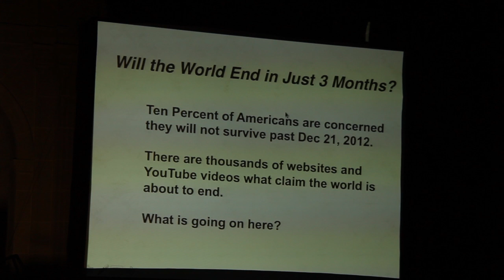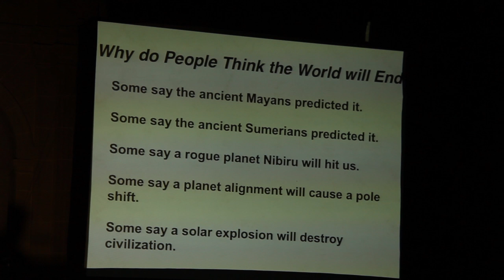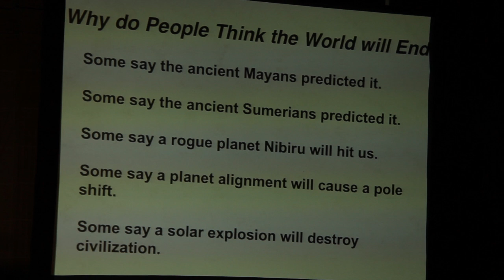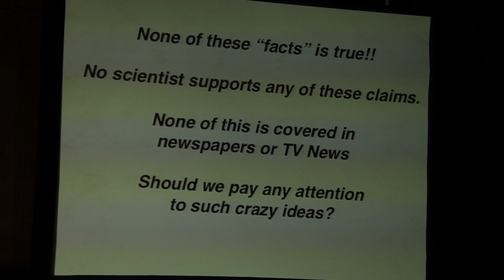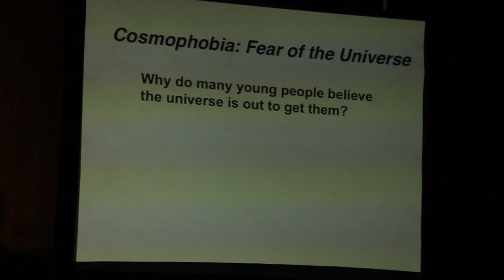Will the World End? - Dr. David Morrison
Dr. David Morrison talks about the world ending on December 21, 2012, the reasons people believe it will, and why it won't.

The NASA Lunar Science Institute hosted an International Observe the Moon Night event at NASA Ames in Mountain View on September 22, 2012.  Children and adults were invited to view the moon through telescopes provided by volunteers from the community.